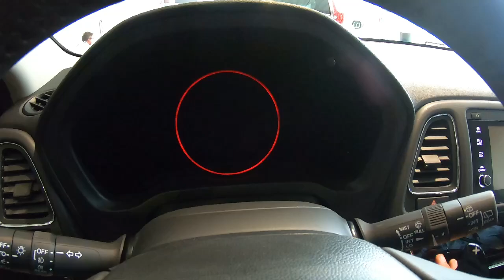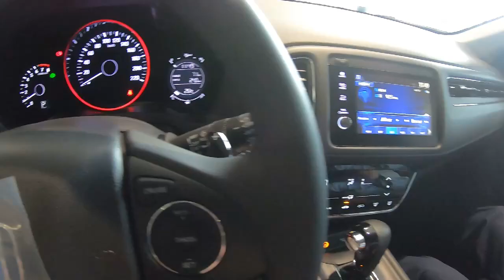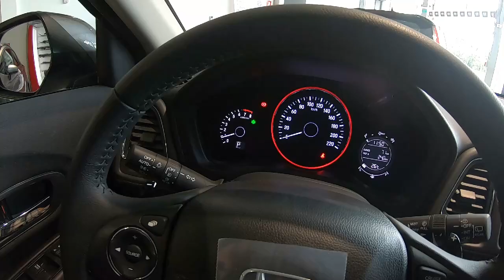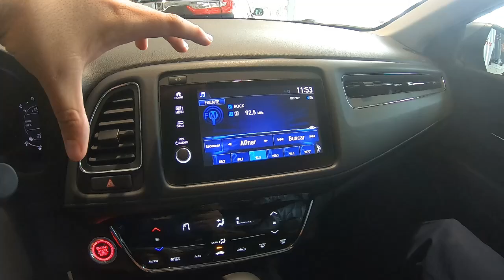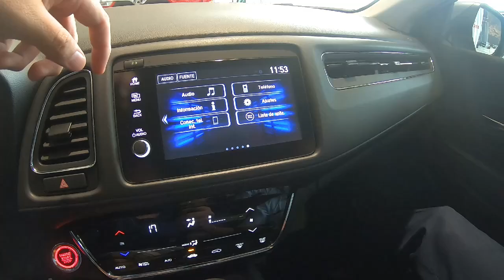¡SUFICIENTE! HONDA HR-V: TIENES QUE VER ESTO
HR-V 2019!!!
Motor: 1.8L 4 cilindros VTEC | 140 caballos de fuerza | 172 NM de torque | 0 a 100 km/h: 9 segundos | 5 estrellas de seguridad l consumo ciudad: 50 km/gl (el más bajo de la categoría y segmento) | disponible mecánica y automática CVT.
Solo en Japan Autos Honda desde solo: 25 990 dólares!!!

- VISITA JAPAN AUTOS SAN BORJA: Av. San Luis 2445 TELF: 224 3604
- VISITA JAPAN AUTOS PUENTE QUIÑONES: Av. Javier Prado Este 1197